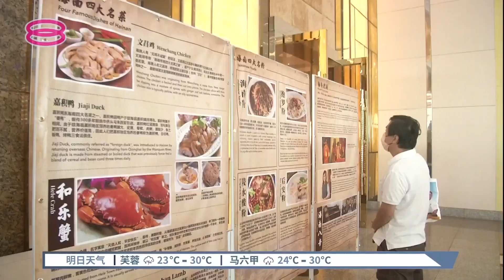巴生海南文化节揭序幕 汇聚美食艺术手作工坊【2022.12.03 八度空间华语新闻】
【巴生海南文化节揭序幕  汇聚美食艺术手作工坊】
说到海南文化，你首先想到什么呢？相信很多人都会想到家喻户晓的海南鸡饭。为了加深公众对海南传统文化的认识，巴生海南会馆和品味巴生联手举办巴生海南文化节。透过海南美食、文化表演、历史走廊和手作工坊，让出席者了解海南人丰富的文化底蕴。

【记者】林晓倩
【今日主播】蔡心怡 & 洪美玲